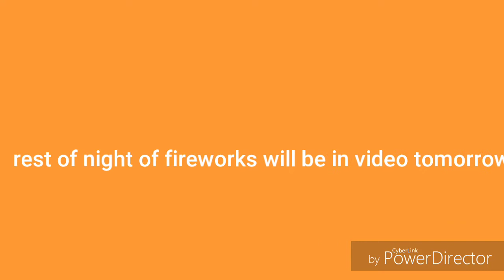WE MADE IT AT NEW HAMPSHIRE! (New Hampshire vlogs #1)